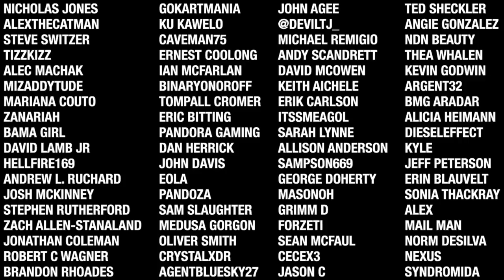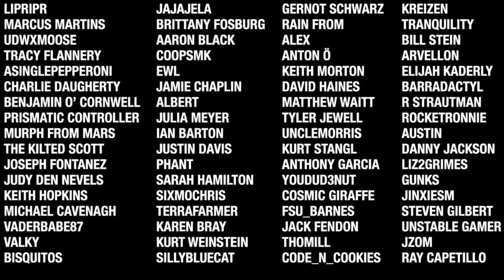7 Days To Die - City Life EP7 (Suits and Strippers)